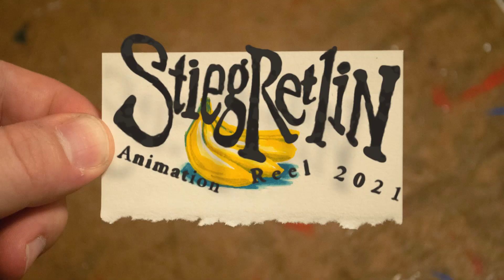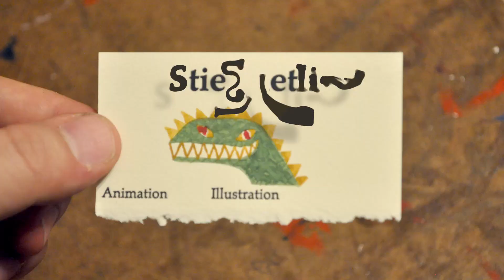Stieg Retlin Animation Reel 2021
A reel of animation work by Stieg Retlin, arranged from 19 years of work from 2021 and spanning back to 2002.

Reel break down:

00:00 - Stieg Retlin, 2021 Title Card, drawn on cards printed at Day Moon Press, Seattle WA
00:05 - Amazon, 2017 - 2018, various projects made at Amazon A3 / Social Content Lab
00:26 - Loaded Pictures, 2019, “Grad Explainer”
00:31 - Loaded Pictures, 2019, “World History Project”
00:33 - Loaded Pictures, 2019, “Nate Bowling - Star Wars”
00:37 - Loaded Pictures, 2020, “Gates Notes - 5 summer book recommendations”
00:39 - Loaded Pictures, 2019, “Gates Notes - Neglected tropical diseases”
00:43 - T-Mobile, 2020, Keynote
00:45 - World Famous, 2015, “T-Mobile Vacuum”
00:48 - We Are Royale, 2015, “Adidas”
00:49 - Sibling Rivalry, 2014, “My Dead Boyfriend”
00:55 - Rocketlab, 2015, “Monster Energy - Goons Take America Tour”
00:58 - Nathan Love, 2012, “Cartoon Network ID”
01:00 - Nathan Love, 2013, “Nat Geo 80s”
01:05 - Brand New School, 2011, “Cartoon Network”
01:07 - Shilo,  2010, “Kraft”
01:09 - Shilo, 2007, “Cartoon Network - Fall”
01:12 - Shilo, 2008, “Cartoon Network - Elijah”
01:14 - Shilo, 2013,” FELA! On Broadway”
01:16 - Shilo,  2014, “Charter More”
01:18 - Shilo, 2008, “Scion - Round to Square”
01:25 - Little Airplane, 2006, “Wonderpets!”
01:27 - Stieg Retlin, 2008, Ballet animation test
01:29 - Stieg Retlin, 2017, Walk loop test
01:30 - Stieg Retlin, 2002, “2 Player Game” - 2nd year BFA film
01:31 - Stieg Retlin, 2002, “Mmmm” - 1st year BFA film
01:31 - Stieg Retlin, 2002,  tooth paste test